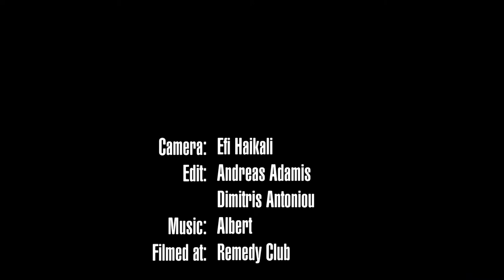Albert - Blood for Blood (Live @ Remedy Club)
Live recording at the Remedy Club (29/9/2013).
Albert performed together with Awaken By Blood (headliners) and Simplefast (opening act).